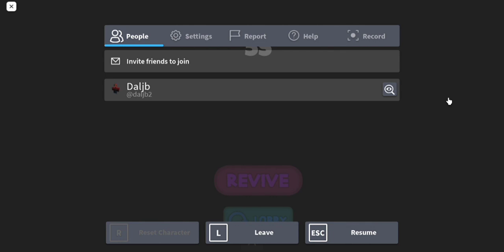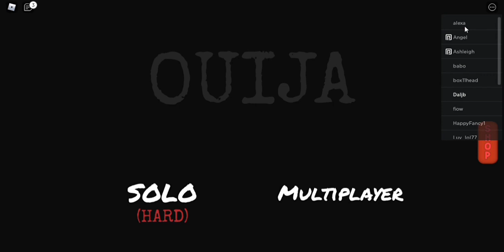This Roblox Ouija board game is so scary!! (Not Clickbait)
this game was so spooky guys! please watch to see what happened!!